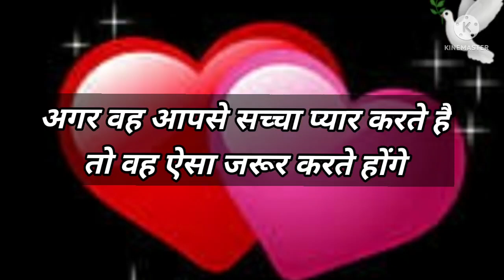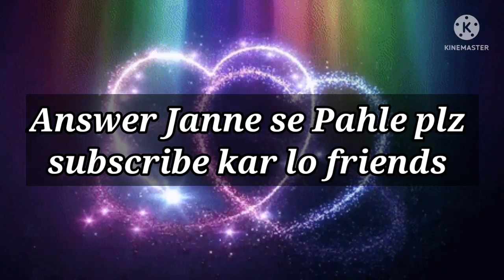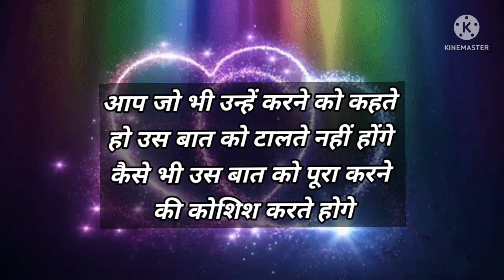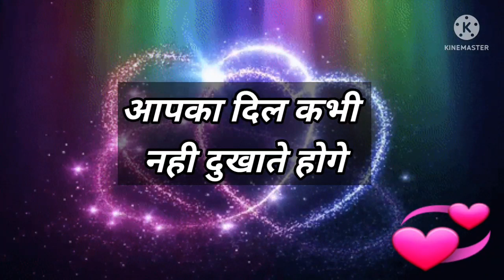Love Quiz game | Love test | choose one number